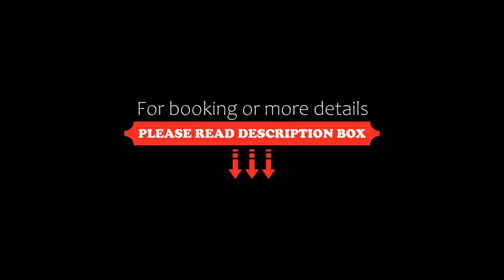Best Western Plus Fukuoka Tenjin-minami, Fukuoka, Japan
About Property:
You're eligible for a Genius discount at Best Western Plus Fukuoka Tenjin-minami! To save at this property, all you have to do is sign in.
Well located in the Tenjin district of Fukuoka, Best Western Plus Fukuoka Tenjin-minami is located 400 m from Tenjin Central Park, 700 m from Ship's Garden Suijo-Park and 400 m from Kihinkan Hall. This property is set a short distance from attractions such as Kawabata Shopping Arcade, Tenjin Core, and Nishitetsu Fukuoka station. The hote...
Property Type: Hotel
Address: 810-0003 Fukuoka, Fukuoka, Chuo-ku Haruyoshi 3-13-19, Japan
Searching For
1. Best Western Plus Fukuoka Tenjin-minami - Fukuoka - Japan
2. Best Western Plus Fukuoka Tenjin-minami - Fukuoka - Japan Address
3. Best Western Plus Fukuoka Tenjin-minami - Fukuoka - Japan Rooms
4. Best Western Plus Fukuoka Tenjin-minami - Fukuoka - Japan Amenities
5. Best Western Plus Fukuoka Tenjin-minami - Fukuoka - Japan Offers and Deals
Audio Credit:
Track Title: Reasons To Hope
Artist: Reed Mathis